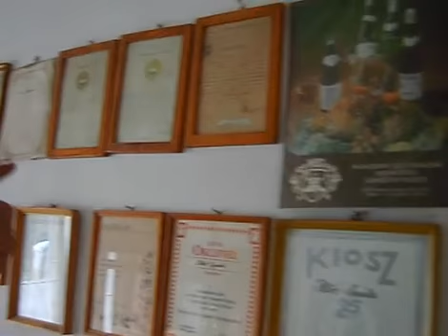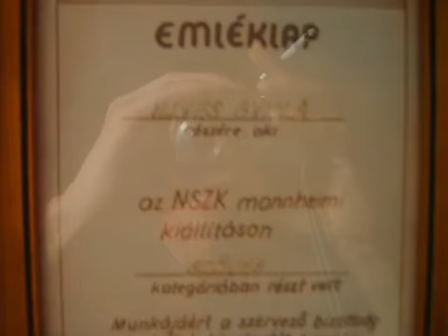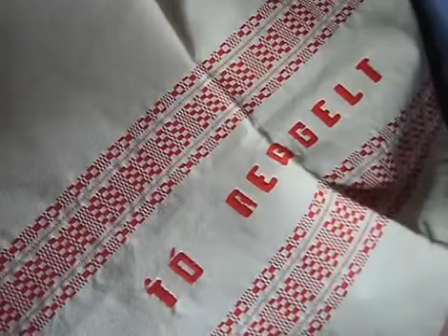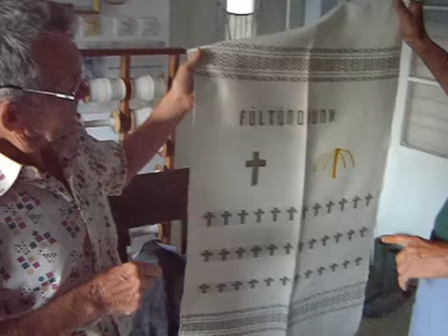in memoriam ILLÉS Gyula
Gyula ILLÉS weaver, folk applied artist,
the master of the folk art,

Pusztaszentlászló,
2008 oct